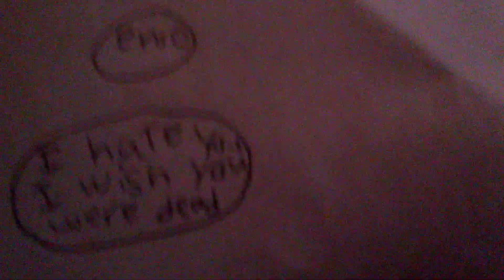lps: I Hate You (Crystal's Bullying Story)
this contains swearing, blood, violence, self harm, depression, and suicide

Summary:
Crystal is 14 years old and has a little twin sister named Carly who is 4 years old. their parents passed away because of the car accident. they got adopted by their babysitter. She lost her best friend named Audrey and gets bullied by the popular girls Miley, Georgia, and Madison. back home she's been cyberbullied online. Nobody cares about her at school. Crystal commits suicide. Miley watches Laura's video and she cries and she thinks it's her fault she's dead.

Parasail
The Only Girl
Grass

note: I put depression music on there